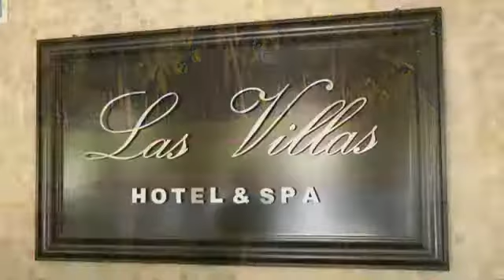Golf Vacation in Mexico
Welcome to Estrella del Mar, Mazatlan's premier real estate and vacation resort.  816-acre, gated community with lush tropical landscaping Mexico's best kept secret.